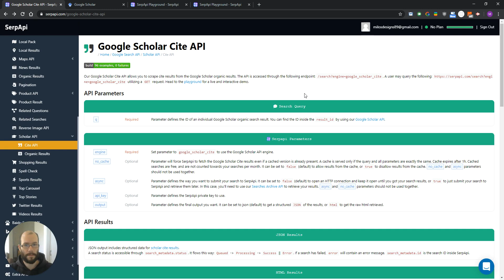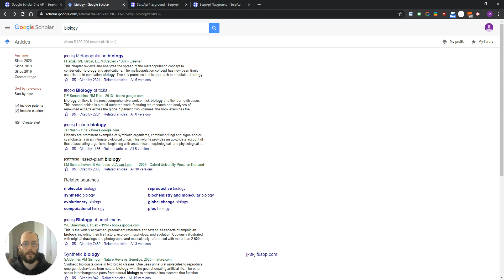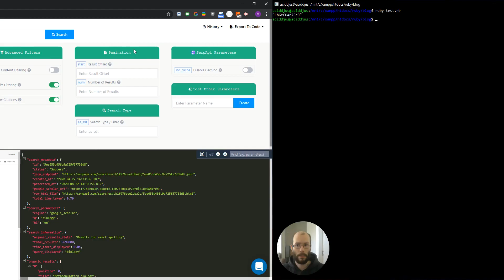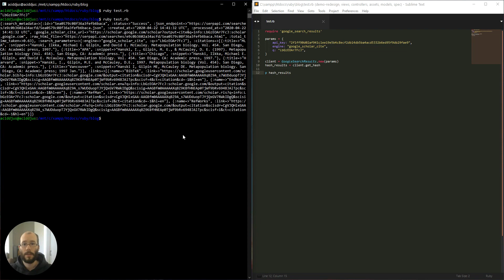Google Scholar Cite API overview - Scrape Google Scholar Cite | SerpApi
Google Scholar Cite API allows you to scrape citation results from the Google Scholar organic results via our SerpApi service.